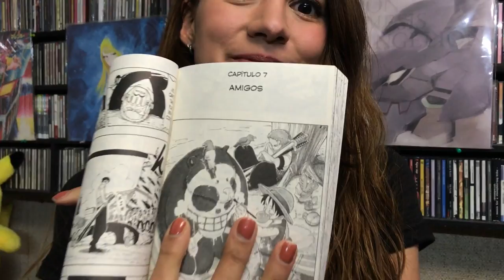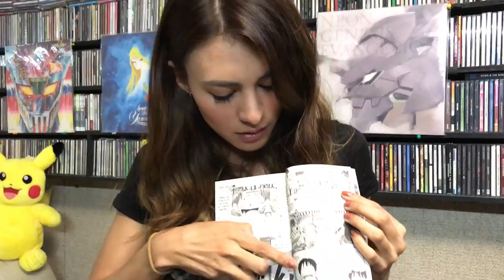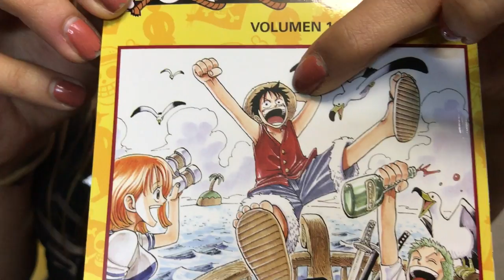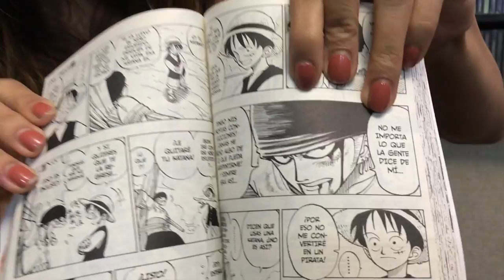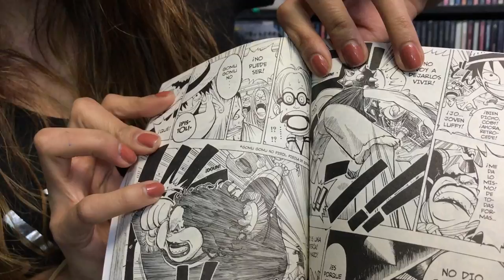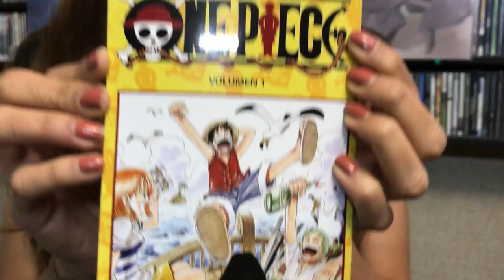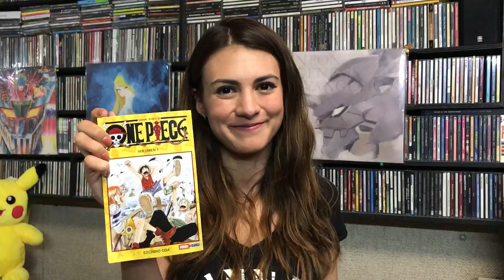Manga y mas #05 ONE PIECE Panini ★ juegos juguetes y coleccionables ★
Platica del Manga ONE PIECE de Panini Manga
Estrena todos los viernes 7am hora centro Mexico